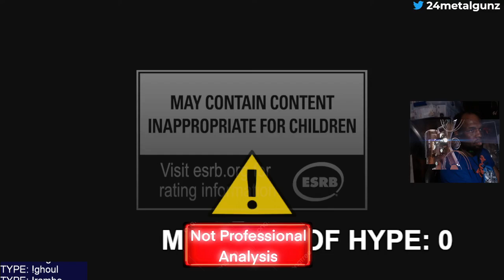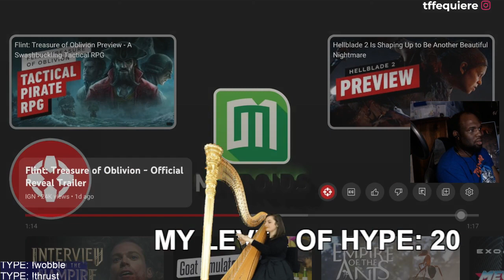SHOULD I PLAY - Flint: Treasure of Oblivion - Official Reveal Trailer? REACT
My XBOX/PSN Gamertag is TTVmetalgunz & my other socials are

but first...
I know you've probably heard of Raid: Shadow Legend! Stop missing out!!!
and you'll get: Free to play, looks fantastic, the gameplay is simple and super fun
Top 3 RPG games on Mobile - 15 million downloads
Over 400 champions to collect and customize
Build a team and claim glory in PvP or campaign